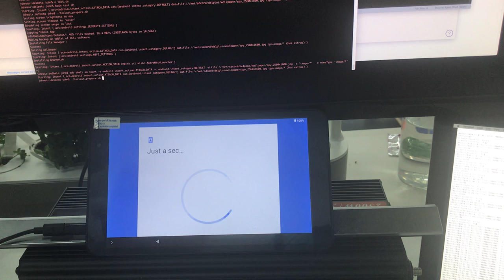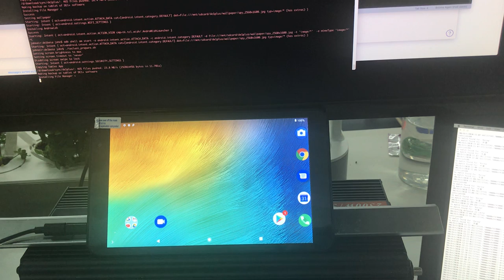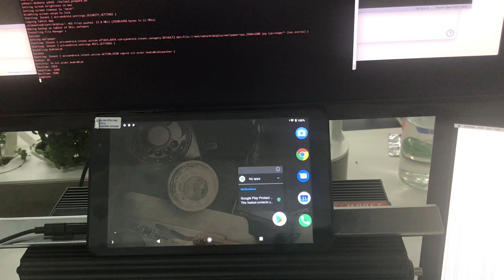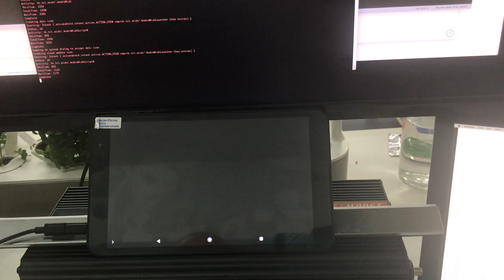Teclast P80X Android tablet setup for Decent Espresso